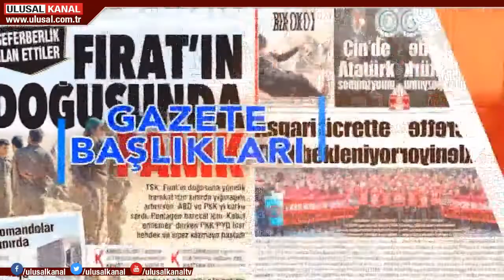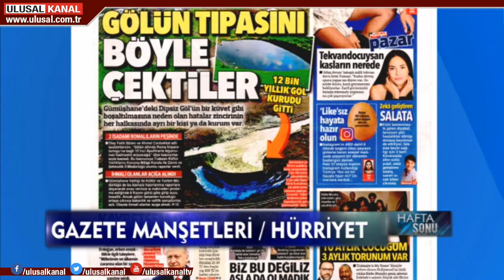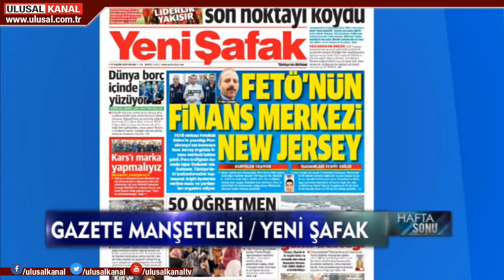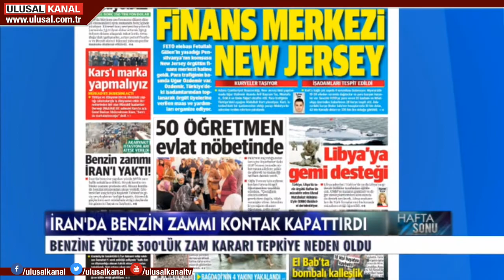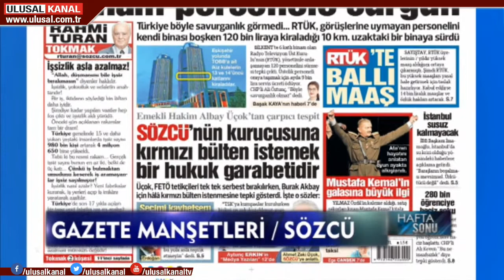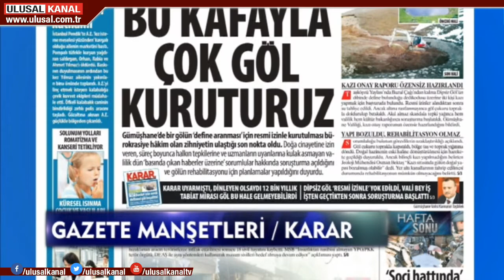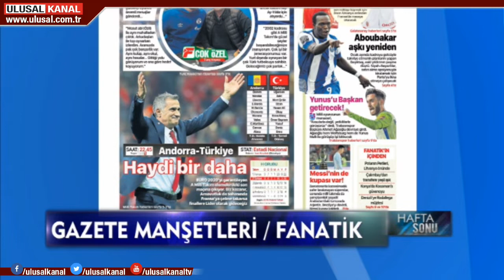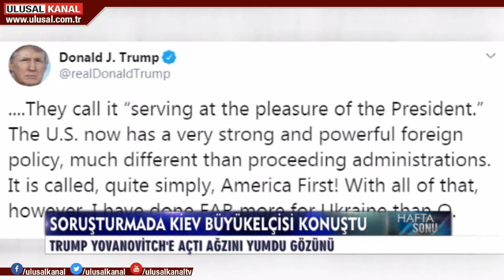Hafta Sonu - 17 Kasım 2019 - Sinem Fıstıkoğlu - Ulusal Kanal